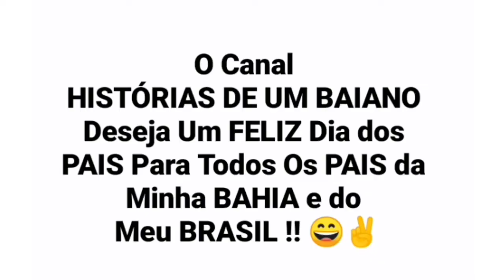TIPOS DE PAIS !!😄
Essa é a Minha Homenagem Para Todos Os Pais (Painhos) da Minha BAHIA e do Meu BRASIL. Tô Postando o Vídeo A Essa Hora Mas a Homenagem é de Coração !! 😊

Feliz Dia dia dos PAIS !! 😃